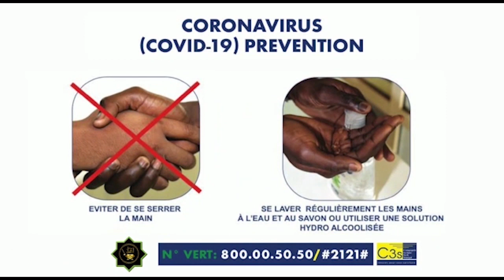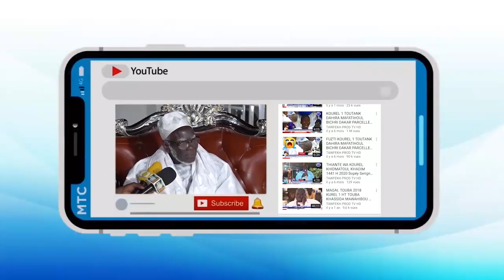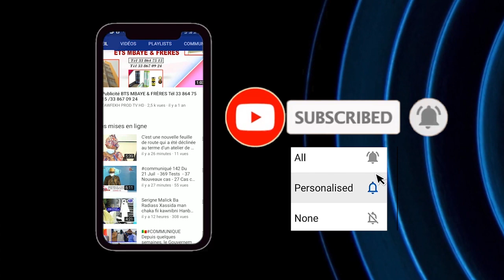Bayane imam ch gueye Priére du Vendredi a la Grande Mosquée Massalikul Jinaan LE 05 Mars 2021